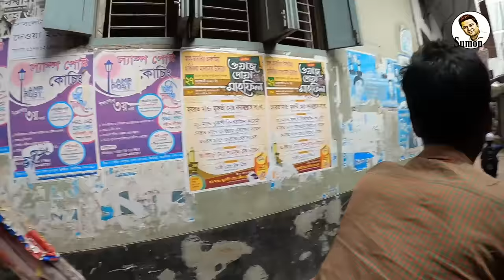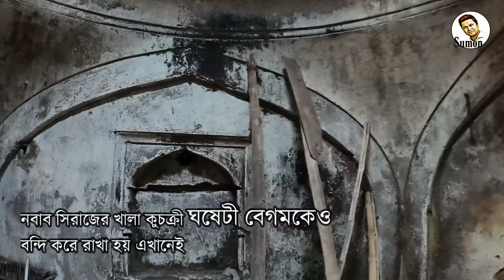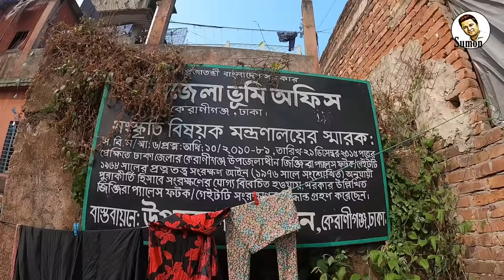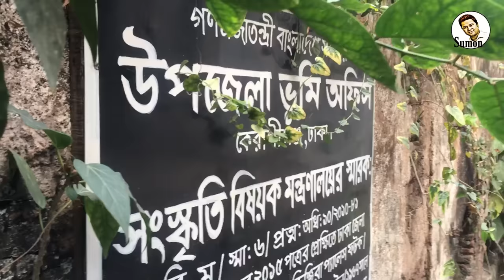নবাব সিরাজের স্ত্রী-কন্যা, মা ও খালা ঘষেটী বন্দি ছিলেন ঢাকার যে প্রাসাদে || Jinjira Palace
পলাশীর যুদ্ধের পর যে প্রাসাদে বন্দি ছিলেন নবাব সিরাজউদ্দৌলার স্ত্রী-সন্তান, মা ও কুচক্রী খালা ঘষেটী বেগম, কালের বিবর্তে দখলদারদের দৌরাত্ম্যে সেই প্রাসাদটিই যেনো আজ বন্দী হয়ে আছে।  বলছিলাম, ঢাকার কেরানীগঞ্জের জিঞ্জিরা প্রাসাদের কথা।  দখল হতে হতে এখন প্রাসাদটি একেবারে নিশ্চিহ্ন হতে বসেছে কিন্তু দেখার যেনো কেউ নেই।